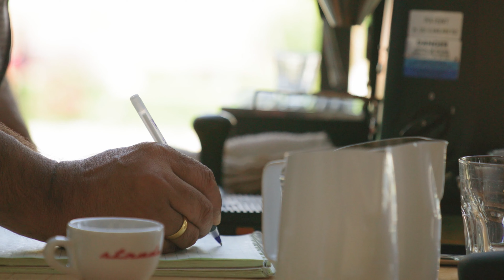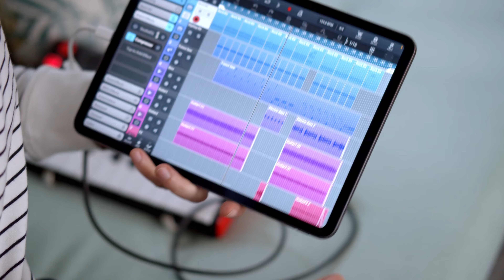5 ошибок НАЧИНАЮЩИХ музыкантов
Поддержать монетой:
Карта: 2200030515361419 ПромСвязьБанк (ПСБ) Александр Ивженко

В этом видео:
- Самые распространенные ошибки которые допускают начинающие музыканты
- Почему важно не использовать в своём творчестве плохой микрофон?
- Почему нужно делать хорошие сведение и мастеринг?
- Почему не нужно копировать других исполнителей?
- 5 ошибок начинающих музыкантов
- Почему нужно заниматься продвижением собственного трека?

Описание:
Вы записываете отличную музыку, но все еще не популярны? Возможно, вы допускаете самые распространенные ошибки начинающих музыкантов. В этом видео мы рассмотрим 5 основных ошибок, которые могут мешать вашему успеху в музыке.
Плохой микрофон: Мы покажем, как звук может ухудшиться из-за некачественного микрофона и почему важно инвестировать в хорошее оборудование.
Плохое сведение: Узнайте, почему быстрое сведение может привести к тому, что ваш трек никогда не найдет своего слушателя.
Недоработанный текст: Мы обсудим, почему важно тщательно проработать текст вашей песни и как это может повлиять на ее восприятие.
Смотрите это видео до конца, чтобы узнать, как избежать этих ошибок и увеличить свои шансы на успех в музыке. Если вы хотите получить хороший звук здесь и сейчас, напишите мне в группу ВКонтакте по ссылке в описании, и я сведу ваш трек.
Больше видео о музыке и советов для начинающих музыкантов ждут вас на нашем канале!